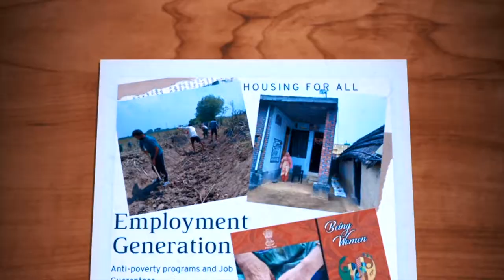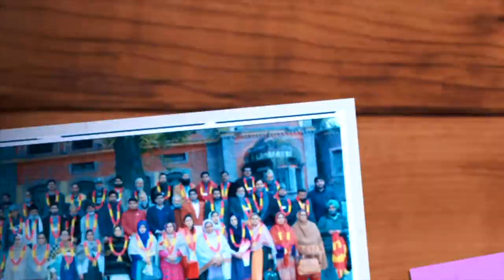Rural Road connectivity | Department of Rural Development and Panchayati Raj, J&K | FEEDBACK